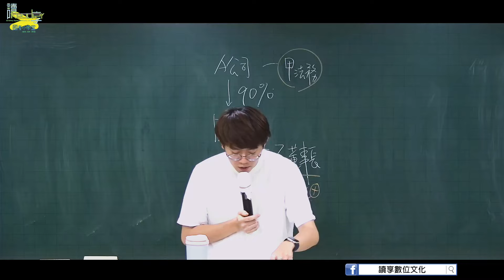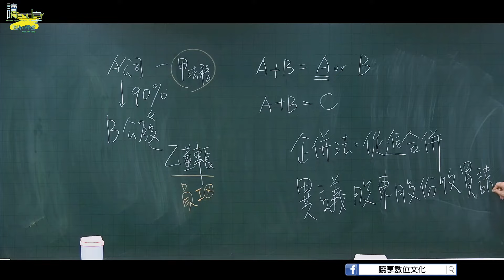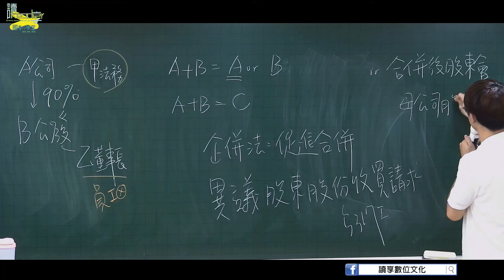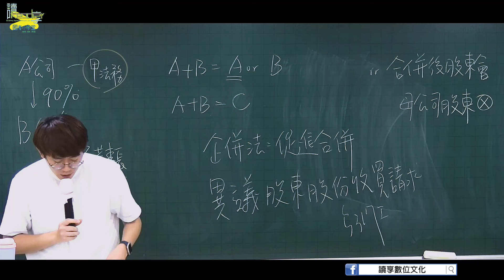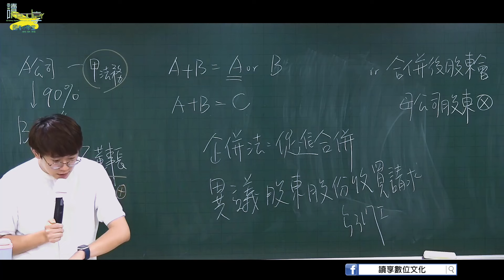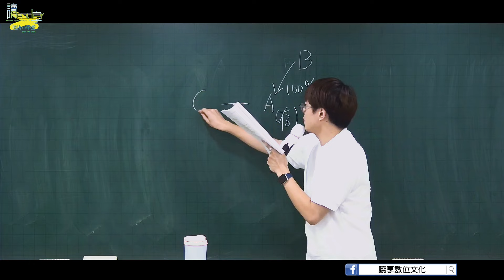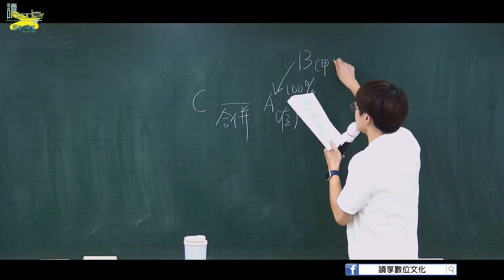公司之合併與分割｜讀享國考小學堂 2024【司律】納森的公司法一試總複習